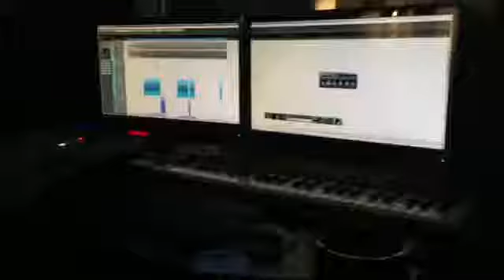MC Kanun Sahalara Geri Mi Dönüyor?